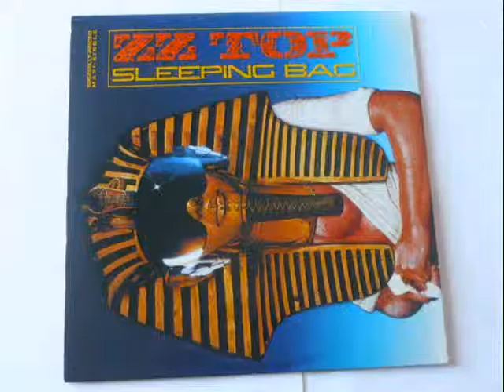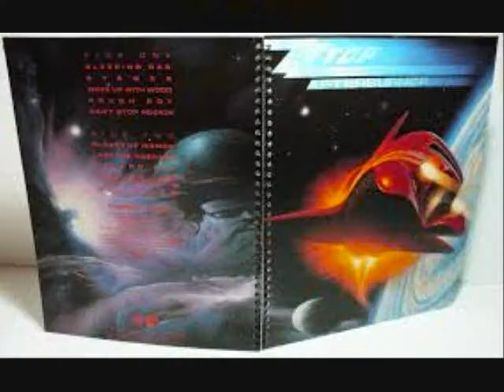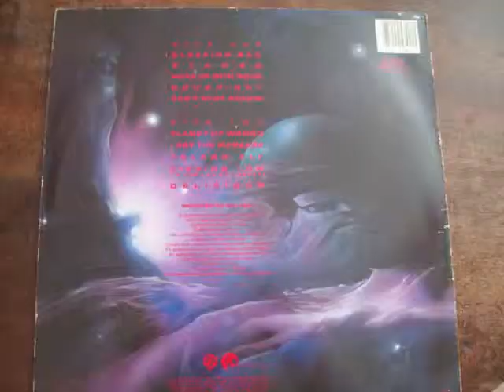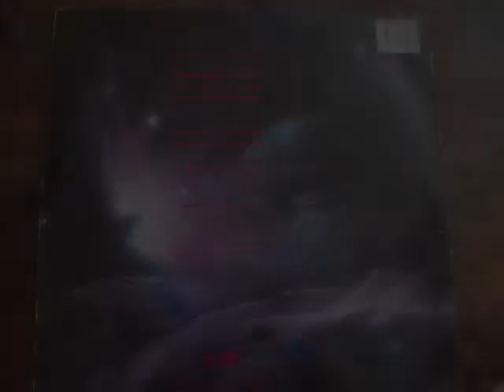ZZ Top - Sleeping Bag No.27 19th October 1985 UK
ZZ Top - Sleeping Bag (Original Album Vinyl)(RadioEdit) Got to No.27 on the 19th of October 1985 in the United Kingdom. Uploaded by former Radio DJ  John Magnetron. Going by the Guinness Book of Hit Single Records and the British Book of Hit Singles, which was compiled from information that was gathered by organizations such as the British Market Research Bureau, the New Music Weekly and Gallup. As well as falling back on the overlay of chart music seen on other Internet sites which reflects chart positions of music in the same periods. These Chart positions should, therefore, be the same as the BBC Chart positions as they were played at the time. But it should be noted that the said ‘book entries’ are found in these uploads and that chart positions from ’The Official Chart Company Internet site’ are not the same reflection although similar.  The importance of the Public Playing the original Vinyl on certain internet sites, are recognized and appreciated in certain professional fields such as Radio, as it helps program organizers check that the tracks that are now used  from Compact Disc, Mp3 Wav and Wma tracks of the same music, are, in fact, the definite article and not re-recordings or the same music played at a different speed. (RadioSpeed) in the UK was not a definite or purposeful difference, but was about 44,43 or 42 R.P.M (Or in this case 33 &1/3 unwittingly reduced to about 32R.P.M, caused by both, in different Radio Studios, cases of ’loss’ such as, Electrical, and Mechanical, heat resistance and, more so, drag from the Tone Arm. In Cases where a Record Deck had a variable speed, it is possible that the DJ’s made them turn that slightly bit slower, so as, more often, over run, ‘News Time’ etc, as you could always fade the record out, but a DJ’s Nightmare is always being left with nothing to say, the minute before the hour. So a song played  now at (RadioSpeed) such as it was unpredictably during, for example, the 1970’s, the equable slower speed from the past, will bring back more memories than any old nostalgic tune that has somehow, now, speeded up. Of Course, The re-productive qualities of 45's ( and in this case 33‘s) through these sites are not good enough for professional use!
 Hits from the American Continent that were not released in the UK are not seen. At the point where I include this marker, I have arrived in January 1980. Friend Requests will be accepted, bogus or real. Better than having a follow button on Facebook. The Uploading of Consecutive UK Top 40 Chart Hits is likely to continue. If you also upload Records, you are likely to find one of your own Videos shared
onto this Facebook, sooner or later, in place of any Record that I didn’t have or was too damaged to load/.Starts 1970 until more recent times! If you are playing Records, you have to have your sound properly connected to your internet upload device.